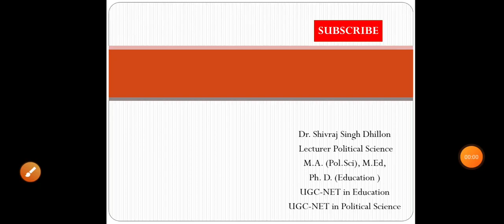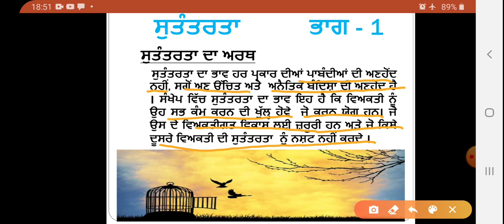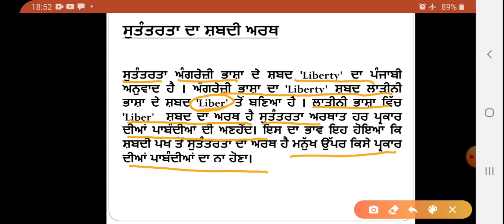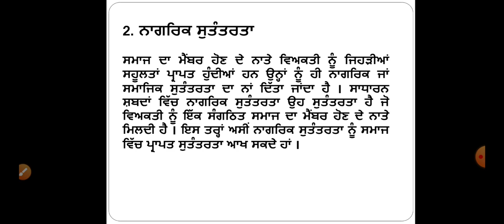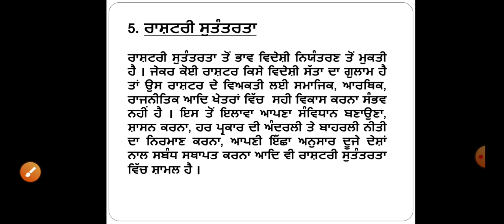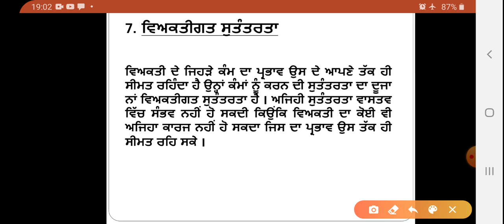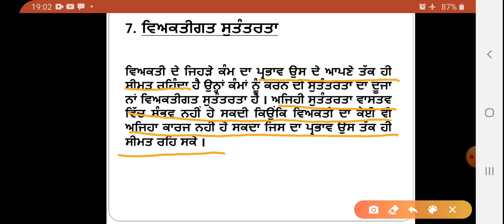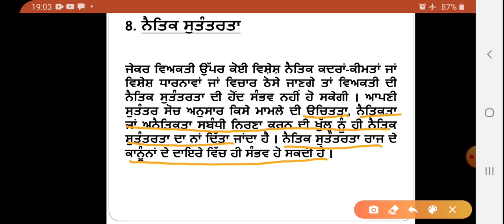politicalscience shivrajdhillon#+1pseb# FREEDOM PART - 1 ਸੁਤੰਤਰਤਾ ਭਾਗ - 1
ਇਹ ਪਾਠ ਗਿਆਰਵੀ ਜਮਾਤ ਦੇ ਜੁਲਾਈ  ਅਤੇ ਅਗਸਤ ਦੇ ਸਿਲੇਬਸ ਨਾਲ ਸਬੰਧਤ ਹੈ "ਸੁਤੰਤਰਤਾ" ਭਾਗ - 1